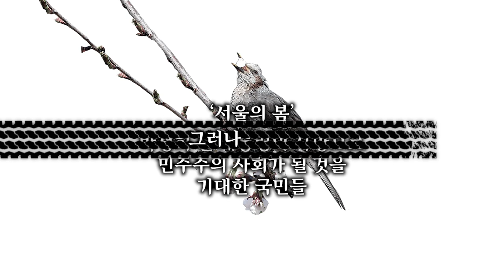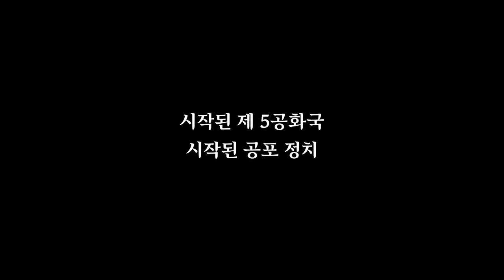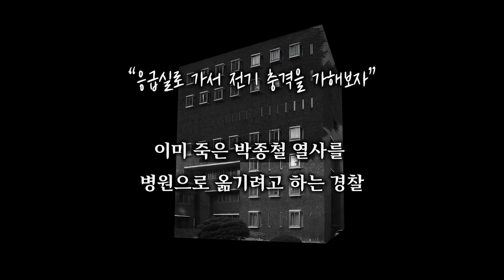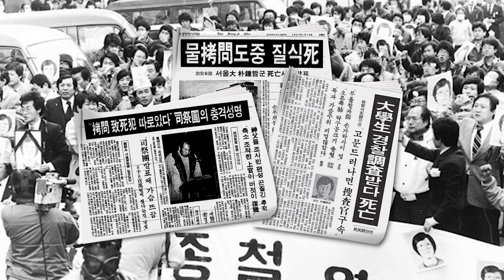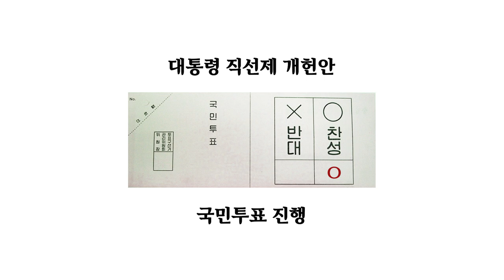[두유노우] 그날의 당신이 몸 바쳐 지켜낸 민주주의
1961년 5·16 군사정변

1979년 12·12 군사반란

민주주의 암흑기를 거둬낸
1987년 6월 민주항쟁

국민의 힘으로 쟁취한 대통령 직선제,
국민의 힘으로 이룩한 민주주의입니다.

기획/제작 = 임예리 인턴기자